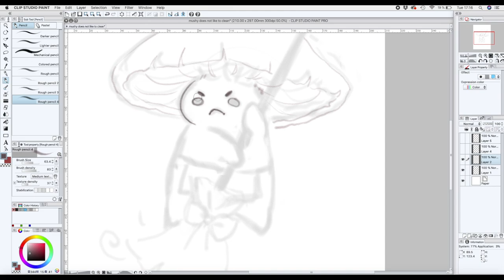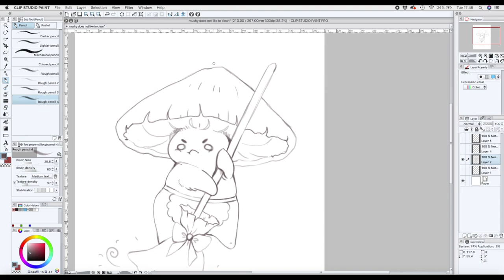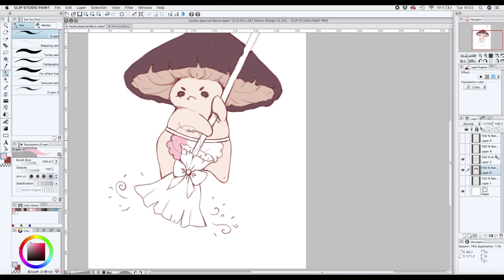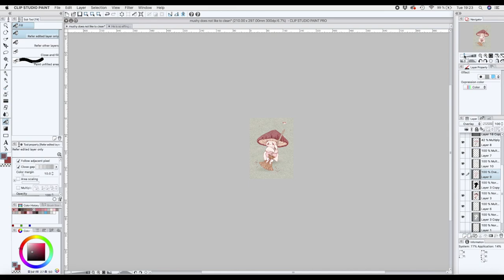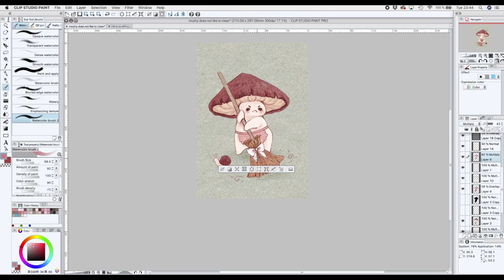Angy Mushroom - Spring Cleaning [SPEEDPAINT]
Mushy does not like to clean :(

Just another silly mushroom drawing, feat a tiny snail making cleaning harder on this poor little guy.